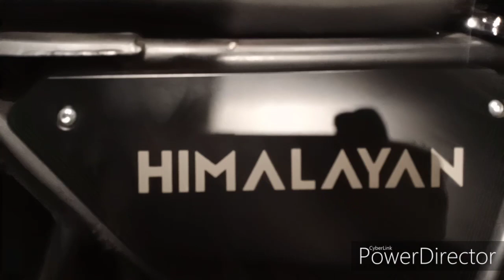2020 Himalaya bs6/ red black + Price + and walkaround / Jamshedpur /